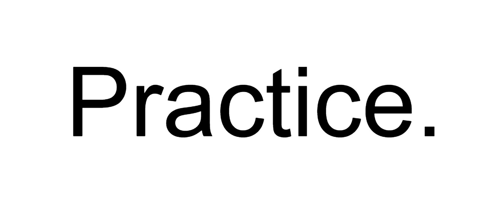"Italian Rustic Dance" flute duet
Bottom part